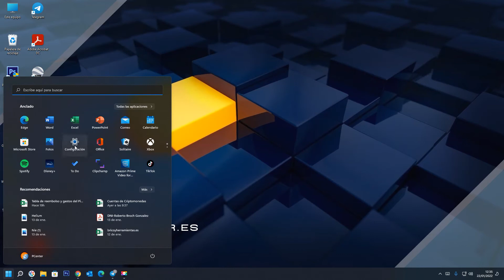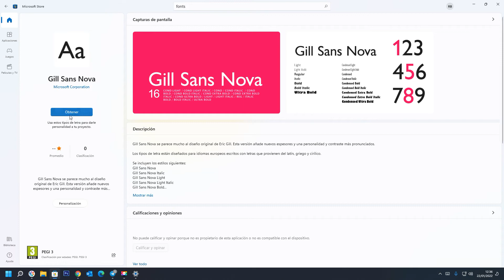✅ Cómo instalar nuevas fuentes en Windows 11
En el video se explica, Cómo instalar una fuente en Windows 11. Cómo descargar e instalar una fuente en Windows 11